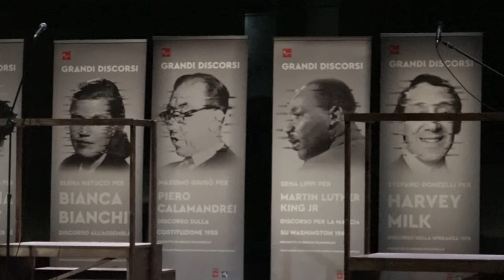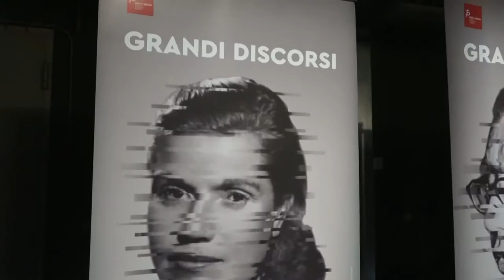GRANDI DISCORSI - un Inno alla Memoria e alla Potenza della Parola - Renata Palminiello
“Come si portano le parole degli altri quando questi altri sono persone e non personaggi?
Si deve essere interpreti o testimoni? Che diritto mi prendo per usare quelle parole pericolose? Devo assomigliare a lui, lui che parlando ha rischiato, ha lottato, ha perso a volte?”
Questi gli interrogativi da cui Renata Palminiello, artista di profonda sensibilità e 'di casa' presso l'Associazione Teatrale Pistoiese (ricordiamo gli spettacoli “La Tragedia di Riccardo” da “Riccardo III” di Shakespeare e “Risveglio di Primavera” da Wedekind, prodotti dal teatro pistoiese), è partita per dare vita alla produzione ATP, Grandi discorsi. Un progetto per la città e per la scuola. Un intenso esempio di Teatro Civile che vuole far emozionare e riflettere.
Sul palco, e nel progetto, Maria Pasello Bacci, Carolina Cangini, Stefano Donzelli, Marcella Faraci, Sena Lippi, Elena Meoni, Mariano Nieddu, Renata Palminiello.

Lo spettacolo è in scena al Piccolo Teatro Bolognini di Pistoia lunedì 1 e sabato 13 novembre 2021, (ore 21), domenica 7 e 14 novembre (ore 16), per replicare poi al Teatro Pacini di Pescia il 20 novembre (ore 21) e a Villa Smilea a Montale il 21 novembre (ore 21), in collaborazione con le rispettive Amministrazioni Comunali.
Sono previste anche numerose recite per le scuole secondarie di II grado (a Pistoia e Pescia) nell’ambito del progetto “A scuola di Teatro” dell’Associazione Teatrale Pistoiese, che da oltre 20 anni crea una fitta rete di occasioni di formazione e orientamento allo spettacolo dal vivo destinata a docenti e studenti.

“Con “Grandi Discorsi” – spiega Sena Lippi – abbiamo scelto di assumere la scomoda posizione di chi si espone in pubblica piazza nel tentativo, sempre rischioso, di farsi portavoce di qualcosa di più grande di sé. Abbiamo scelto di ridare corpo ad alcune voci del ‘900 che hanno segnato in modo indelebile la Storia mondiale dell’Umanità.
Voci che hanno fatto la Storia a discapito della loro stessa storia. Voci che per la Vita e i suoi Principi hanno messo a rischio la loro stessa vita. Per un inno alla Memoria e alla potenza della Parola, alla sua capacità di volare oltre i secoli e farsi opera carnale in grado di trasformare, salvare, uccidere.”

Sono 8 i Grandi Discorsi che saranno proposti all’attenzione del pubblico: Emmeline Pankhurst, “Libertà o morte”, discorso della suffragetta inglese nel 1913 davanti al pubblico americano;  Virginia Woolf, “Una stanza tutta per sé”, conferenza a un gruppo di studentesse, 1928; Bianca Bianchi, “Discorso sulla scuola” all’Assemblea Costituente, 1946; Piero Calamandrei, “Discorso sulla costituzione” di fronte a una platea di giovani universitari e delle scuole superiori; Martin Luther King Jr, “Discorso per la marcia su Washington”,  comunemente ricordato come “I have a dream”, 1963; Harvey Milk, primo deputato eletto dichiaratamente gay, “Discorso della speranza”, 1978; Paolo Borsellino, “Discorso in ricordo di Falcone”, 1992; Iqbal Masih | bambino operaio e attivista pakistano, “Discorso a Boston”, 1995.